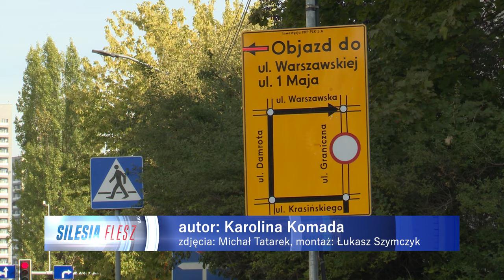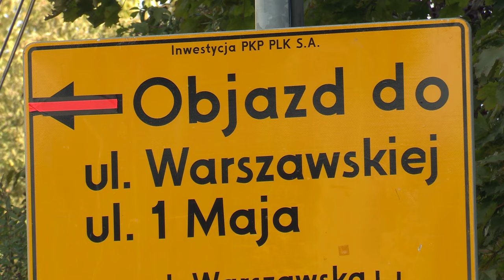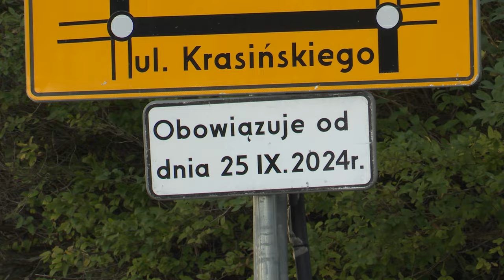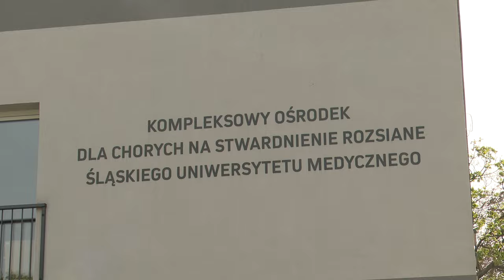TVS SILESIA FLESZ 23.09.2024